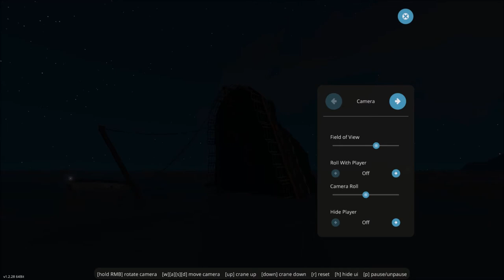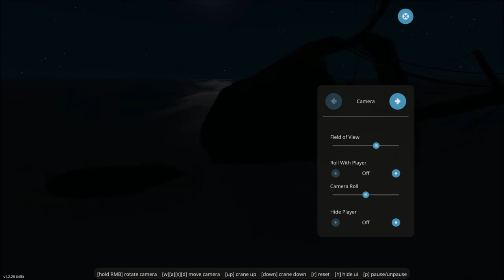[STORMWORKS SURVIVE SINKING SHIP] OCEAN LINER SINKS And SPLITS Lights Go Down In Middle Of Night!!!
Our ship suffered a leak from its main bow causing it to sink the water starts to effect the lights causing it to go pitch black then it splits...